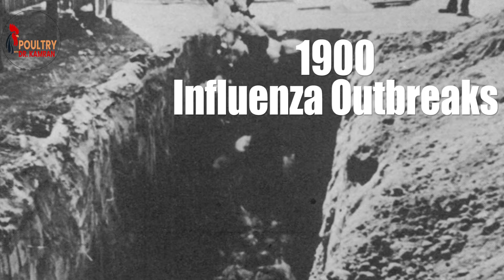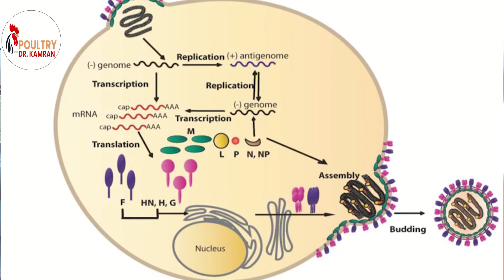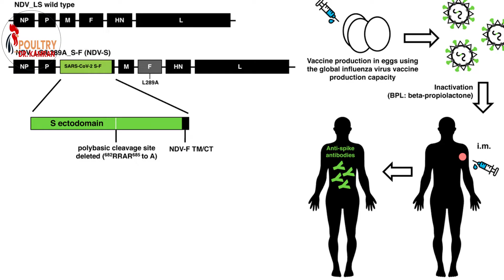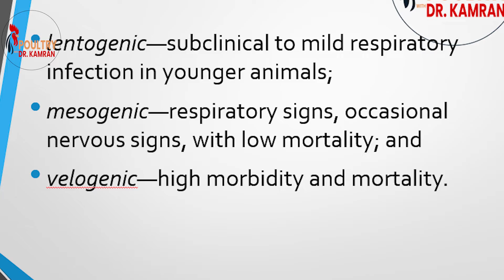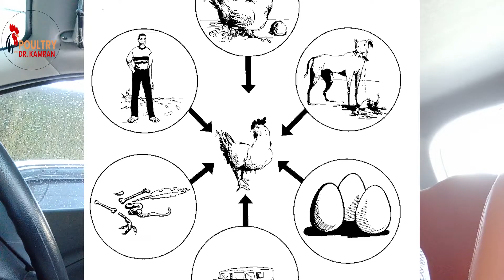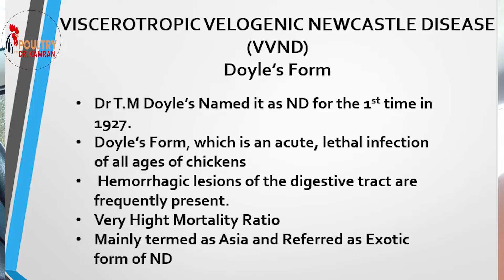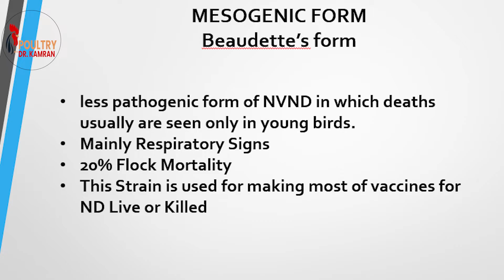New Castle (ND) Disease in Poultry | History of ND | Signs, Symptoms, Postmortem and Treatment | 01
Alamu Aliakum, Welcome to the "POULTRY WITH DR KAMRAN" In this video you will be learning about:
1. History of New Castle Disease
2. Origin of Poultry Farming
3. Spread of NDV World Wide
4. Forms of NDV
5. Signs and Symptoms
6. Postmortem Lesions
7. Treatment Details of NDV
with English Subtitles/CC

I am Dr Kamran Haidar, Qualified Veterinarian From UVAS, Lahore-Pakistan in year 2014

If you want to join my What’s App group and want to have My Expertise, its just Rs.500/- Consultation Fee for One Month
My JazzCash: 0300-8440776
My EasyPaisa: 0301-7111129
Account Title: Muhammad Kamran Haidar

If you want to learn about Poultry Droppings, Normal Abnormal Differences, Reasons, Diagnosis

 E Coli in poultry, Causes, Signs, Symptoms, Treatment and Control. You are interested then Watch this:

How to open a birds or a mortality, how to diagnose and do postmortem, If you want to learn, watch this:

Chapters:
00:00 History of New Castle Disease
01:03 Who Named New Castle Disease?
01:54 Subscribe My Channel
02:03 Origin of Poultry Farming
02:35 Spread of NDV World Wide
03:35 Introduction to New Castle Disease Virus (NDV)
04:00 Host of ND Virus
04:22 Zoonosis of NDV
04:44 Strains of NDV
05:25 Weakness of NDV
05:40 Transmission of New Castle Disease
07:18 Pathogenesis of New Castle Disease
08:32 Forms of NDV
10:10 Signs and Symptoms
11:10 Postmortem Lesions
12:10 Treatment Details of NDV
17:11 Vaccination and Prevention of NDV
17:45 Consultation and Subscription

References:
1. PoultryDvm.com
2. Poultrymed.com
3. VeterinaryMSD